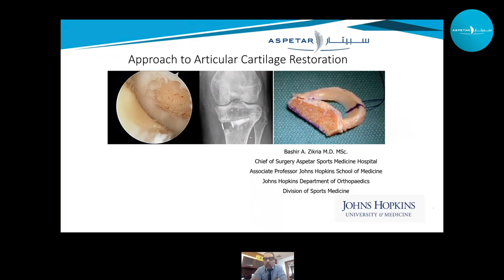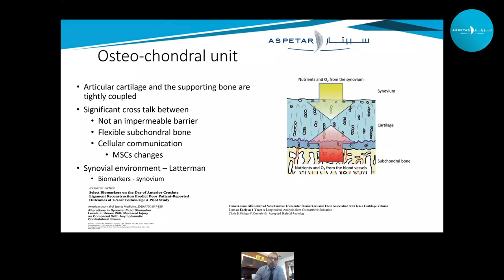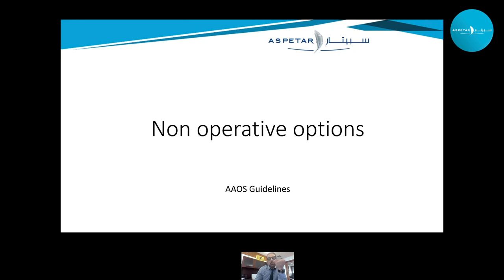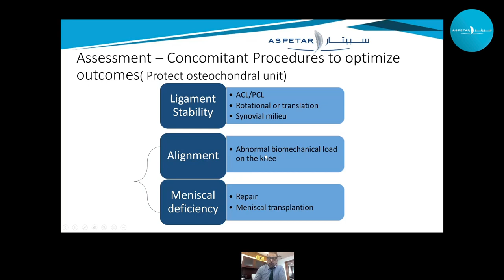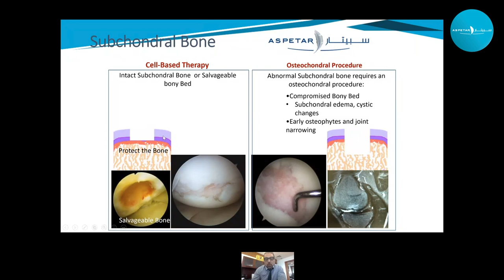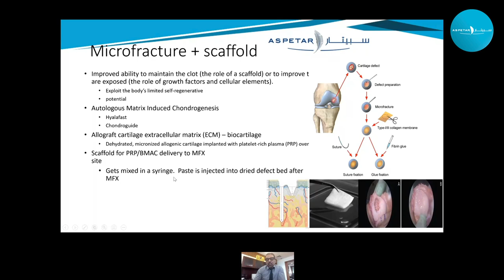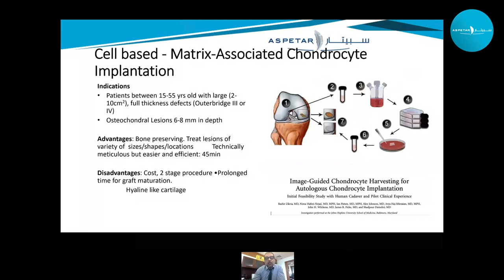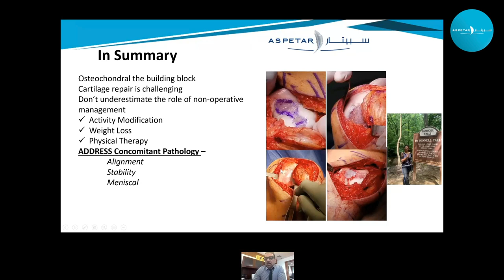Approach to Cartilage Injuries - Dr Bashir Zikria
Approach to Cartilage Injuries - Dr Bashir Zikria, Chief of Surgery – Aspetar

Learning Objectives:
- Explain the anatomy and diagnosis of cartilage injuries
- Discuss options for treating cartilage injury
- List current surgical techniques in cartilage surgery